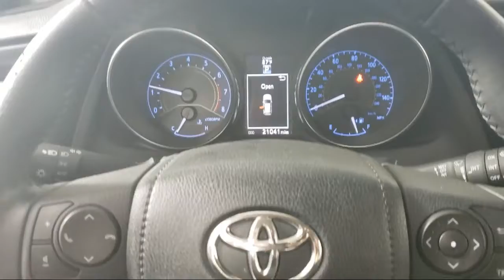2017 Toyota Corolla iM Eagan Cottage Grove Mendota Heights Saint Paul Woodbury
2017 Toyota Corolla iM Stock Number: A10649 Vin:JTNKARJE2HJ533506.